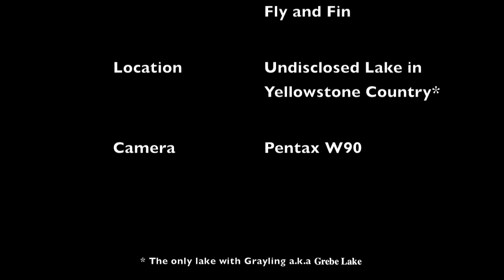Damsels, Trout and Grayling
Walk into a lake in Yellowstone country in search of Damselflies, trout, and Grayling.